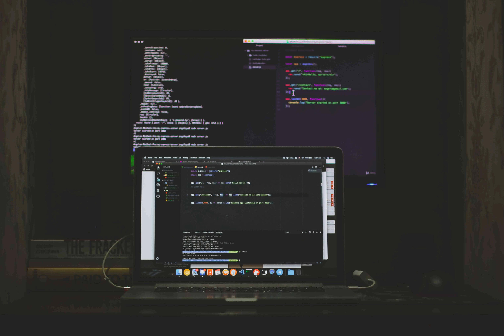Lo-Fi Music for Focus_Studying_Coding - Track 40